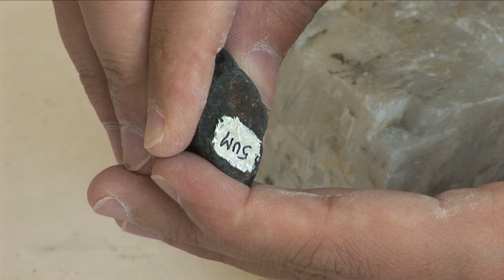Mineral Cleavage and Crystal Habit